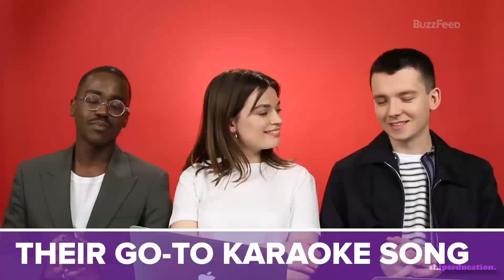emma mackey and ncuti gatwa making fun of asa butterfield for 5 minutes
emma and ncuti just can't stop laughing everytime asa opens his mouth. half of this video is just emma mackey and ncuti gatwa mocking asa during interviews.